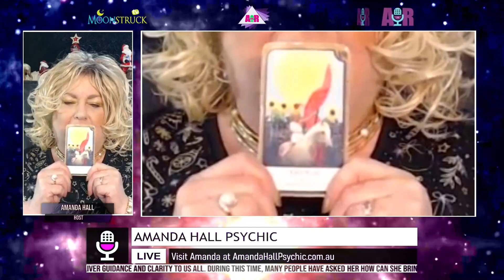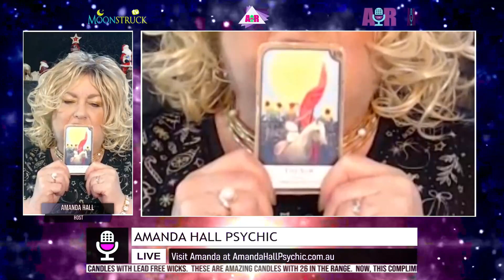Amanda Hall Psychic - December 19, 2023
Show: Amanda Hall Psychic
Host: Amanda Hall
Date: December 19, 2023